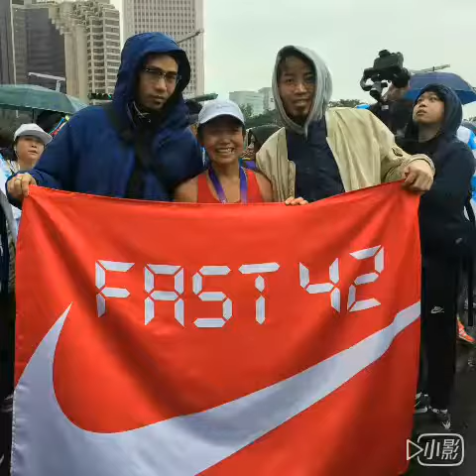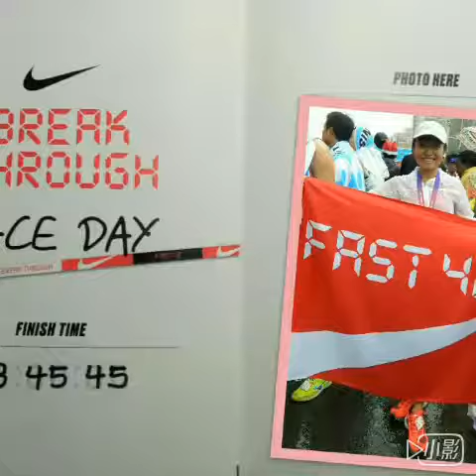2017-台北馬拉松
FAST42期未考大團練, 3:45:45破BQ